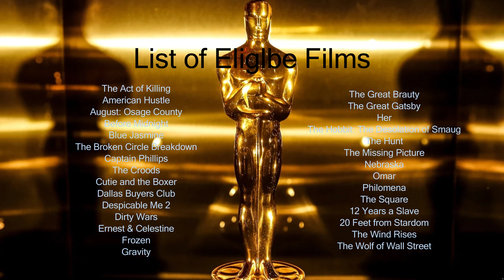My Personal Oscars Lineup: 2013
Keep in My this is just the films that we're nominated in special categories, I was do a the Big 8, plus 2 other categories (1 of them is a Best Ensemble), and these are all in MY OPINION.

List of Eligible Films:
The Act of Killing
American Hustle
August: Osage County
Before Midnight
Blue Jasmine
The Broken Circle Breakdown
Captain Phillips
The Croods
Cutie and the Boxer
Dirty Wars
Ernest & Celestine
Frozen
Gravity
The Great Beauty
The Great Gatsby
Her
The Hobbit: The Desolation of Smaug
The Hunt
The Missing Picture
Nebraska
Omar
Philomena
The Square
12 Years a Slave
20 Feet from Stardom
The Wind Rises

Best Supporting Actor:
Faysal Ahmed - Captain Phillips
George Clooney - Gravity
Chris Cooper - August: Osage County
Michael Fassbender - 12 Years a Slave
Jared Leto - Dallas Buyers Club - WINNER

Best Supporting Actress:
Jennifer Garner - Dallas Buyers Club
Scarlett Johansson - Her
Evangeline Lilly - The Hobbit: The Desolation of Smaug
Lupita Nyong'o - 12 Years a Slave - WINNER
Margot Robbie - The Wolf of Wall Street

Best Actor:
Steve Carrell - Despicable Me 2
Leonardo DiCaprio - The Wolf of Wall Street
Chiwetel Ejiofor - 12 Years a Slave
Tom Hanks - Captain Phillips - WINNER
Matthew McConaughey - Dallas Buyers Club

Best Actress:
Veerle Baetens - The Broken Circle Brokedown
Kristien Bell - Frozen
Sandra Bullock - Gravity
Judi Dench - Philomena
Julia Roberts - August: Osage County - WINNER

Best Director:
Paul Greengrass - Captain Phillips - WINNER
Jean-Marc Vallée - Dallas Buyers Club
Alfonso Cuarón - Gravity
Rithy Panh - The Missing Picture
Steve McQueen - 12 Years a Slave

Best Original Screenplay:
The Croods - Kirk DeMicco, Chris Sanders, & John Cleese
Dallas Buyers Club - Craig Borten & Melisa Wallack - WINNER
Gravity - Alfonso Cuarón & Jonás Cuarón
Her - Spike Jonze
The Missing Picture - Rithy Panh & Christophe Bataille

Best Adapted Screenplay:
August: Osage County - Tracy Letts
Captain Phillips - Billy Ray
Despicable Me 2 - Cinco Paul & Ken Daurio
Ernest & Celestine - Daniel Pennac
12 Years a Slave - John Ridley - WINNER

Best Ensemble:
August: Osage County
The Croods
12 Years a Slave - WINNER

Best Animated, or Documentary, or International Feature:
The Broken Circle Breakdown - Felix Van Groeningen
The Croods - Chris Sanders & Kirk DeMicco
Despicable Me 2 - Chris Renaud & Pierre Coffin
Ernest & Celestine - Stéphane Aubier, Vincent Patar, & Benjamin Renner
The Missing Picture - Rithy Panh - WINNER

Best Picture:
August: Osage County - George Clooney, Grant Heslov, Jean Doumanian, & Steve Traxler
The Broken Circle Breakdown - Dirk Impens, Frans van Gestel, Laurette Schillings, & Arnold Heslenfeld
Captain Phillips - Scott Rudin, Dana Brunetti, & Michael De Luca
Dallas Buyers Club - Robbie Brenner & Rachel Winter
Despicable Me 2 - Chris Meledandri & Janet Healy
Gravity - Alfonso Cuarón & David Heyman
Her - Megan Ellison, Spike Jonze, & Vincent Landay
The Missing Picture - Catherine Dussart
Philomena - Gabrielle Tana, Steve Coogan, & Tracey Seaward
12 Years a Slave - Brad Pitt, Dede Gardner, Jeremy Kleiner, Bill Pohlad, Steve McQueen, Arnon Milchan, & Anthony Katagas - WINNER